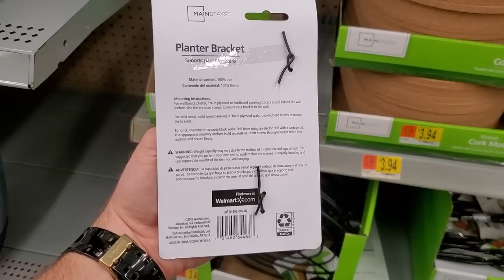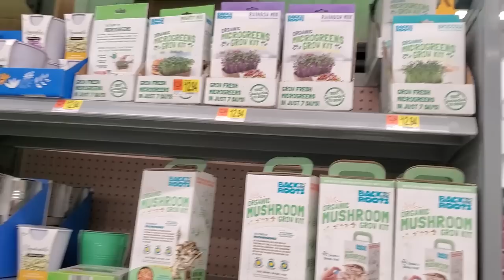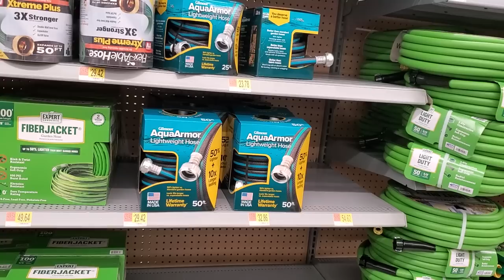Checking Out New Pottery At Walmart & Plant Chats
SOOO... My cat turned my SD card into a toy and until I find it, this is what we're stuck with. Sorry! lol! I went through the thoughts and feels I go through sometimes when making a video, in this case it was with my last terrarium video. This spurred me to go to back to the amazing houseplant  and tropical plant nursery to grab some plants. No plant haul, the plants I got are all in the terrarium from my previous terrarium Tuesday. Oh, I did get a cool and unidentified bromeliad, what is it? let me know! Other than all of that, the main thing that happened in this video was going to Walmart to check out the spring 2020 pottery collection. No a follow me around Walmart, but a quick look at some of Walmart's new planters, pots and garden accessories.